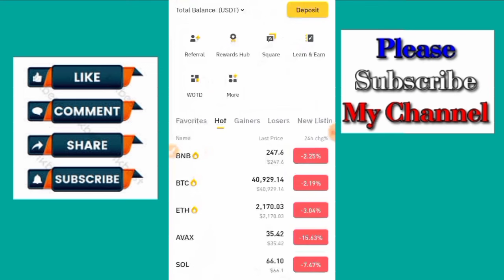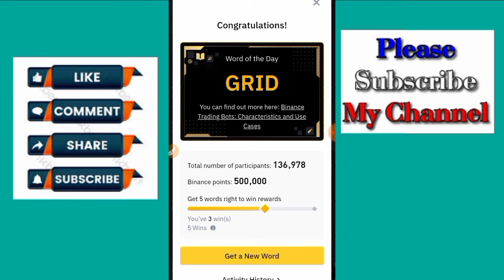Today Binance Crypto WODL Answers | Word of the day | All Letters WOTD | Theme TRADING BOTS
Buy Amazon Product With Cheep Price

today 13 December 2023 Binance CRYPTO Wodl All Answers 3,4,5,6,7,8
Words Binance December Crypto WODL Answers,Binance
New Wodl answer,Crypto wold answer today,
7 letters WODL Binance,6 Letter wold,5 words wodl,
Binance 5 letter wodl,4 letter wodl Answers,8 words wodl,3 words wodl binance wodl game answer's,binance wodl,today technical analysis,binance wordle answer,binance wodl all new complete answer,today 13 December binance wodl,binance new wodl live answers,world of the day Today December 14, 2023 Binance CRYPTO Wodl @naveed579,
Today 14 December 2023 binance answer

Binance Crypto WODL Answers Today | All Letters WOTD | Word of the day | TRADING BOTS Theme WOTD Answers | Day 1 to 7
4 Word crypto wodl
6 words wodl answer
Binance 7 Letters wotd
8 words word of the day Binance
13 December Word of the day